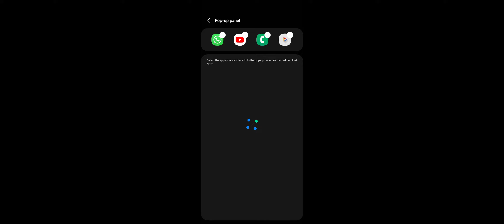Dangerous mountain road truck driving:Truck samulation